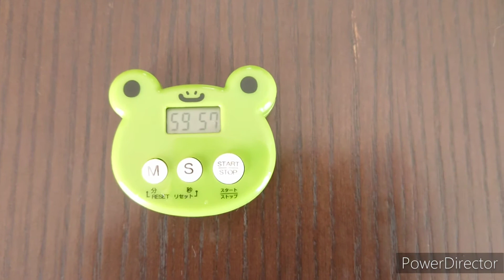【美味しく食べた後は親子で染色】皮を使ってブルー系に染めてみよう！フルver.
食欲の秋というくらい、美味しいものがいっぱいの季節がやってきました！

秋の果物といえば『ぶどう』

今回は、そのブドウの皮を使って草木染めをします。

草木染めの中でも『花びら染めの方法』の動画のフルバージョンです。

花びら染めは
火を使わない比較的安全な方法なのでお子さんとも楽しめます。

美味しく食べた後は草木染めに挑戦してみましょう！

草木染めでは染色後に媒染という工程があり、

染色の色止めと発色効果があります。

今回の媒染剤は銅媒染と鉄媒染。

媒染によって綺麗なブルー系に染め分けられるので、
オススメの材料です。

他の媒染剤を使った染め分けについては、

ブログ記事の

【ブドウで草木染め♪】紫だけじゃない！？水色にも染まる！初心者でも出来る自由研究のテーマにもおすすめな花びら染めの簡単なやり方

ブルー系に染め分けられるといえば、
ブルーベリーも可愛く染め分けられます♪↓

他にも色々な材料を使って草木染めをしています。

詳しくは、

marichi-styleのものづくりブログ

『ゆる〜っとものづくり』